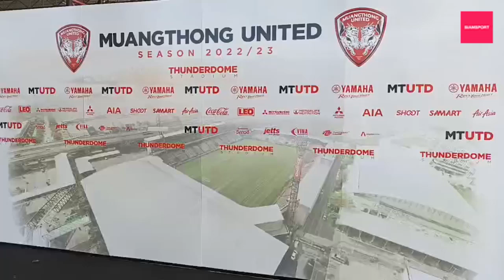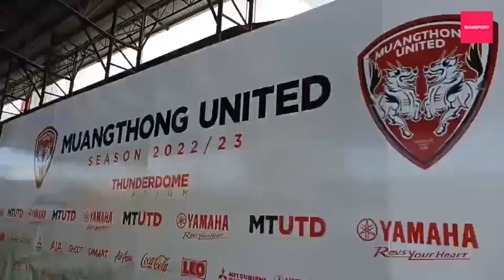เก็บตกบรรยากาศ เมืองทอง ยูไนเต็ด เปิดตัวสโมสรอย่างยิ่งใหญ่พร้อมสู้ศึกฤดูกาล 2022-23